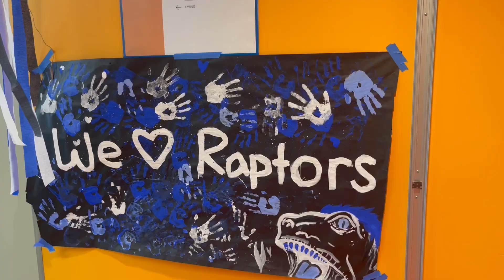Raptor Vision Episode 14 - January 26, 2024